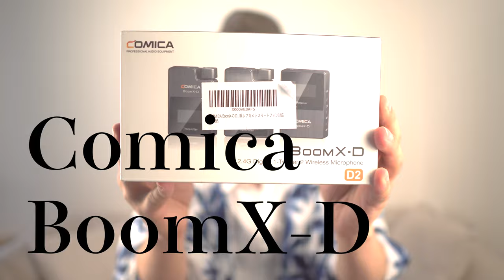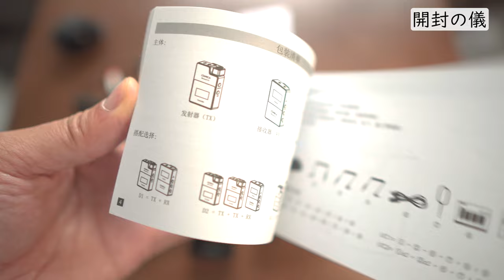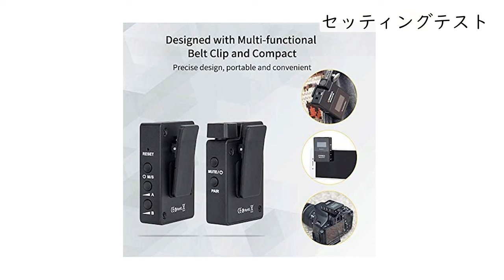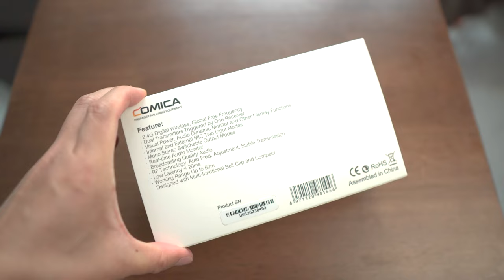【ワイヤレスマイク】機動性・拡張性が素晴らしい！COMICA BoomX-Dで最強のマイク探しの旅は終わるのか！？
使い方無限、超軽いワイヤレスマイク「Comica BoomX-D2」の使い勝手を徹底的にレビューします。